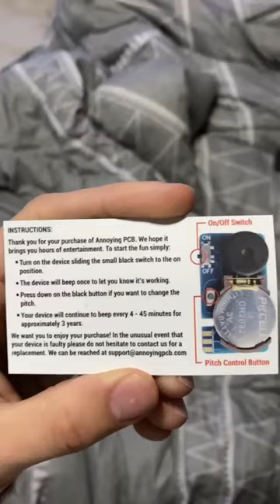Beeping Prank On Angry Grandma